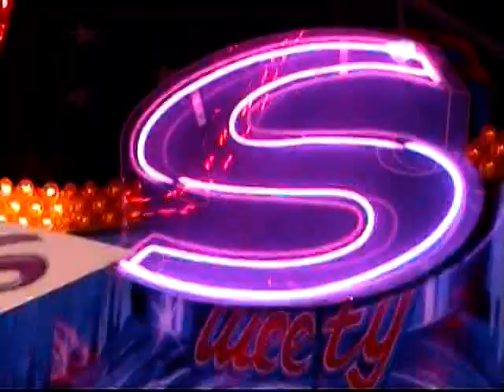Sweety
Le "sweety" à la foire de Lille 2009.